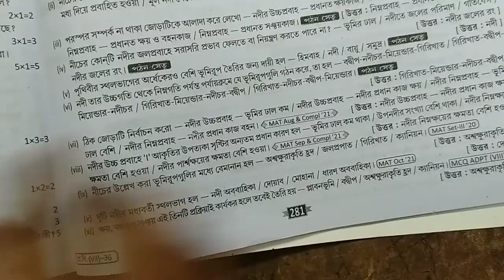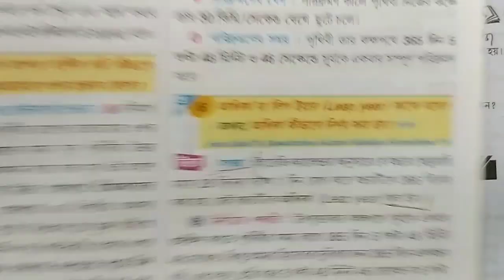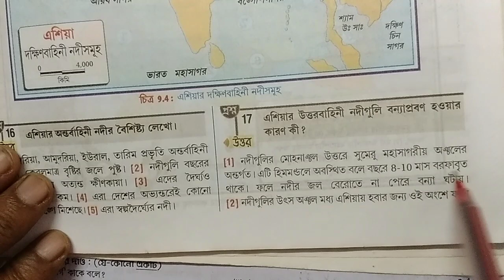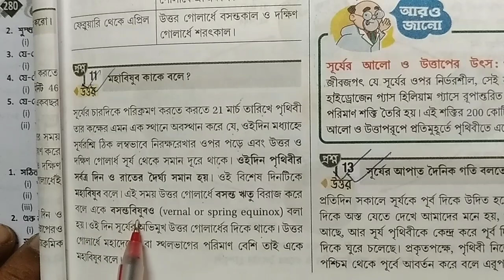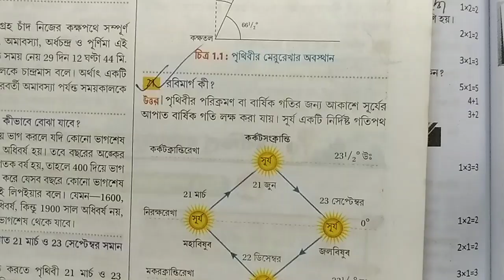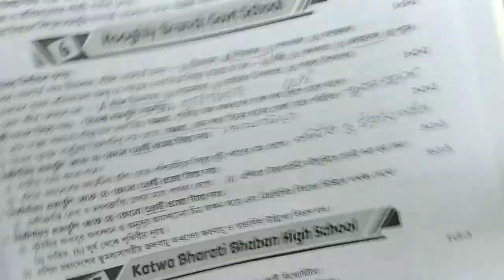RAY & MARTIN QUESTION BANK 2023 Geography Class 7 Katwa Bharati Bhaban High School